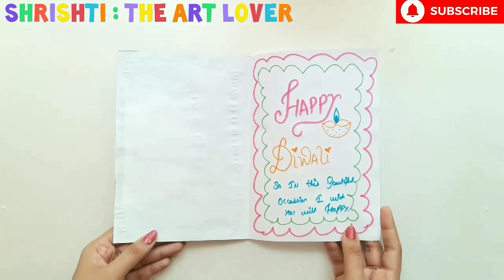5 Easy & Beautiful Diwali Card Ideas • handmade diwali card making at home • how to make diwali card